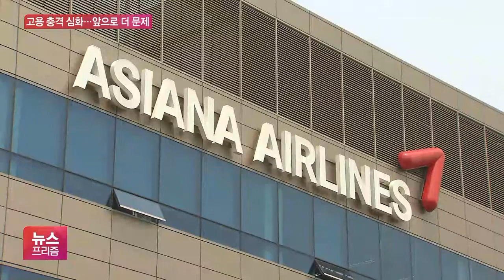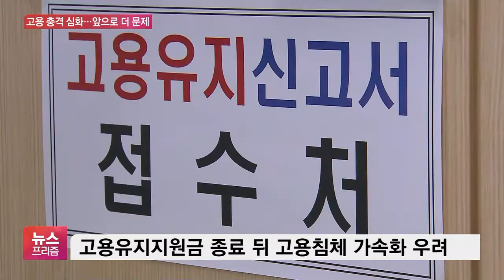고용충격 이제 시작…항공업 이어 대량실업 심화 전망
[앵커]

고용 현장으로 더 들어가 보겠습니다.

이미 산업별로 충격이 커지고 있는데, 직격탄을 맞은 항공업계는 이미 대량실업 사태로 이어지고 있습니다.

김창섭 기자가 보도합니다.